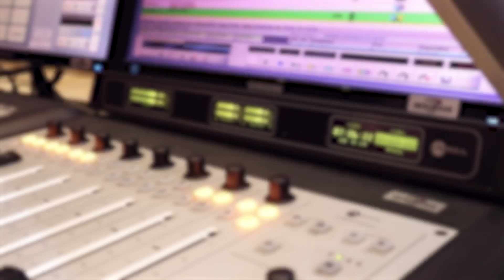Trevor Noah & The Daily Show, Mdu Tha Party & YaronaFM, BOMU Awards & More OnScoop W/TKay & Keem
Title: Trevor Noah & The Daily Show, Mdu Tha Party & YaronaFM, BOMU Awards & More OnScoop W/TKay & Keem

On Scoop is a segment of The Juice 2.0 where host Tkay and Co-host Keem discuss gossip & trending stories live on Gabz FM radio.

Produced by Good Vision